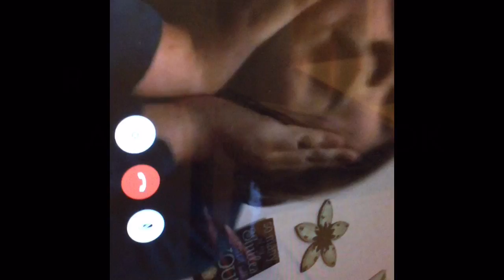Warning: Dis Be Crazy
Note: this was filmed November 28th 2015 and this was manly a test but it turned into something different.